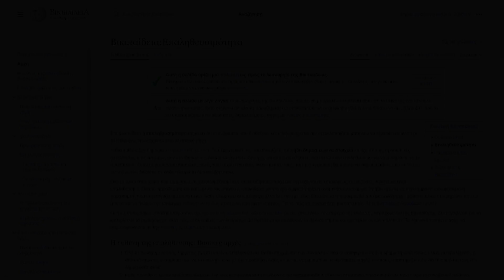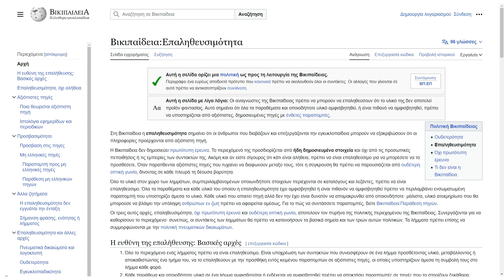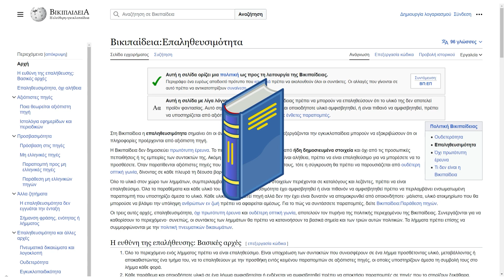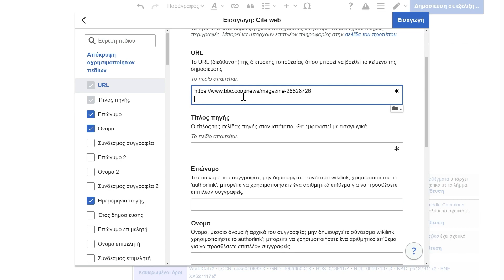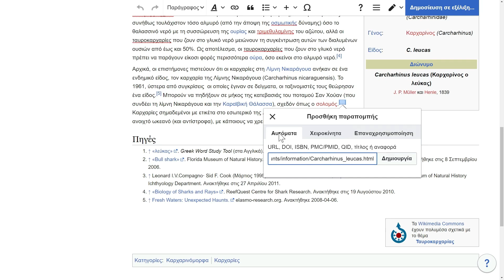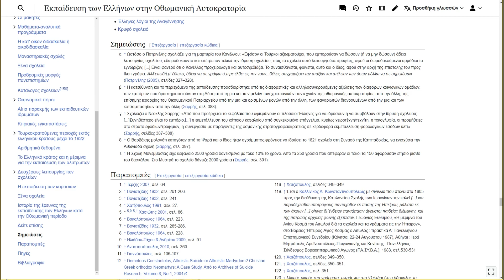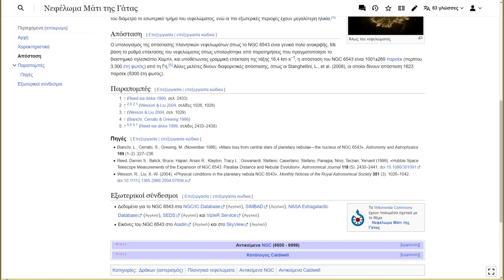9. Πηγές και παραπομπές